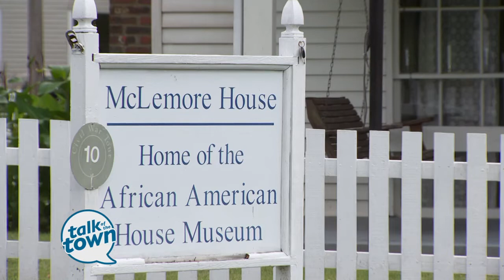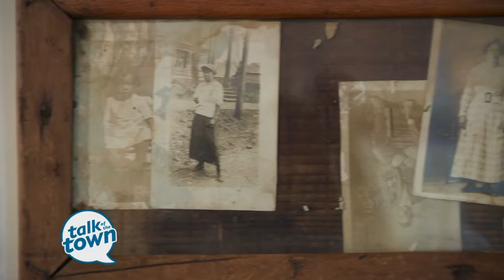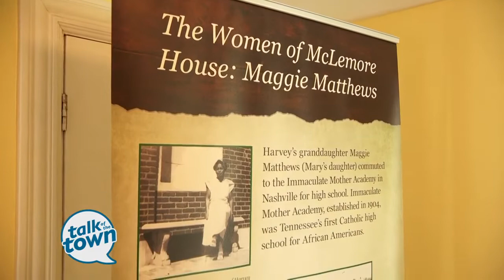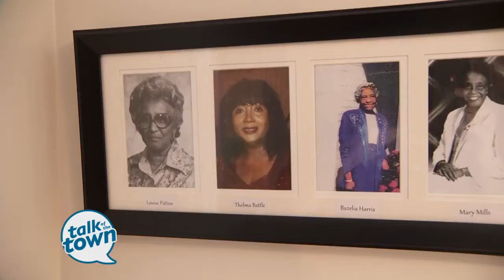McLemore House Museum in Franklin TN